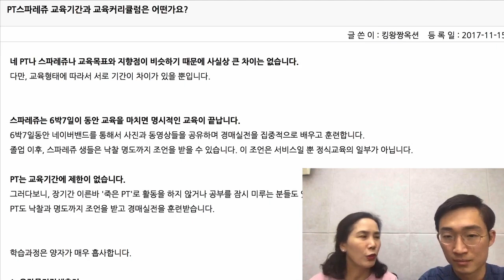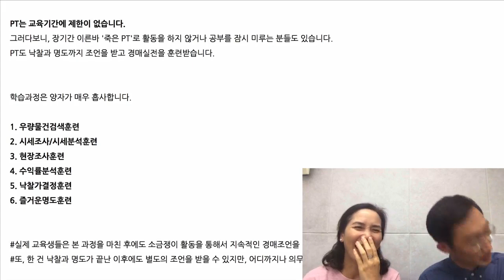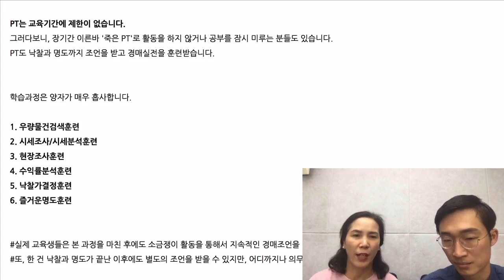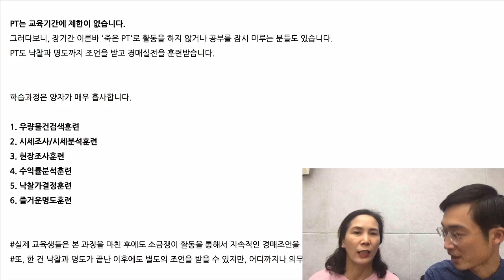PT스파레쥬 FAQ 3. PT스파레쥬 교육기간과 교육커리큘럼은 어떤가요?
PT스파레쥬 FAQ
3. PT스파레쥬 교육기간과 교육커리큘럼은 어떤가요?